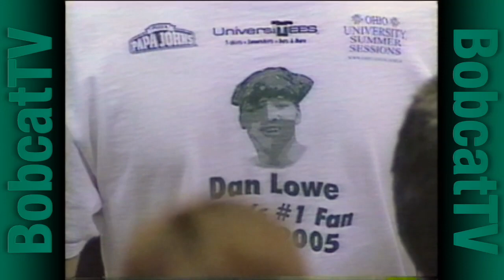Bobcat Blitz - Dan Lowe Remembered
WOUB's Bobcat Blitz remembers Ohio's biggest fan.